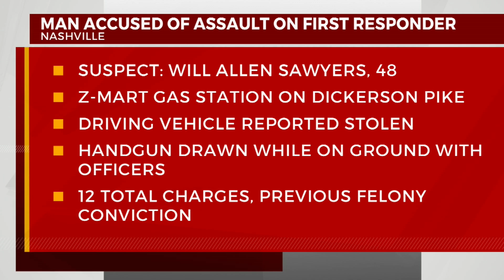Man accused of assaulting first responder in Nashville